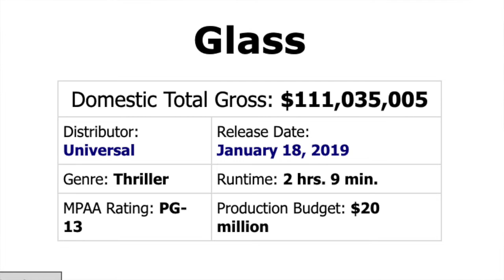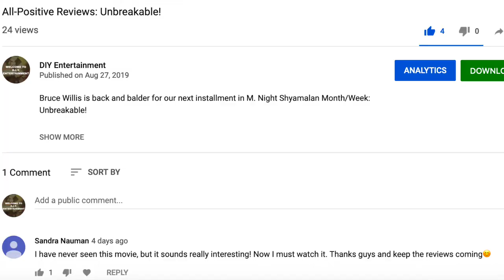All Positive Reviews: Glass! (Minor Spoilers)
The final showdown of M. Night Shyamalan Month/Week comes to a head as All-Positive Reviews dives into Glass!

Welcome to All-Positive Reviews, where we abandon the negativity of modern criticism and try to focus on the positives of whatever we watch.